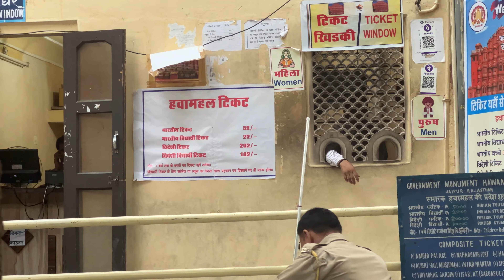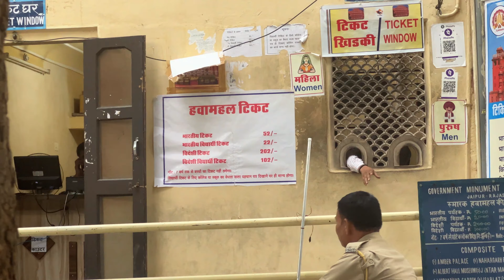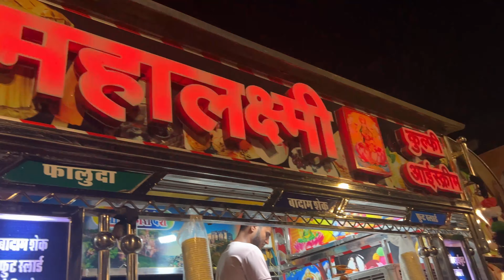Day-04 In Jaipur | Chalo jaipur market ghum kar aate haii😍😍